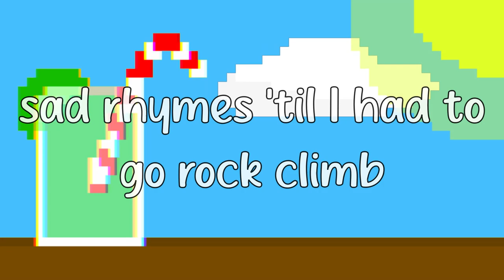Lime Smoothies (Far Away X Out Of Tune) - BoyWithUke (lyrics)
This is an aternate version of Out of Tune from the abum Fever Dreams and far away from serotonin dreams. This audio is from an old TikTok (minute long song) where boywithuke sang this version of the song. This version of the song isn't released, we only have this snippet. Out Of Tune boywithuke Out Of Tune lyrics boywithuke, far away boywithuke
Lyrics:
Sorry but I just can't stop liking you
No matter how much closure I get
I just want to be right next to you
Yeah, you

I'm sorry,
Um
I'm not sorry but I'll get over it soon

I began to track dark times with no peach
Lime smoothies, no time for bus rides with
Sad rhymes to climb right out of dark times
I pass the clock by watching you playing Fortnite
No, for real, that's what got me through this whole ordeal
Oh my god, just had an epifany.
Maybe she's missing me
Or maybe even listening

And no, she- she wasn't